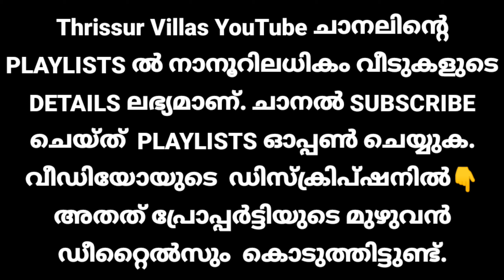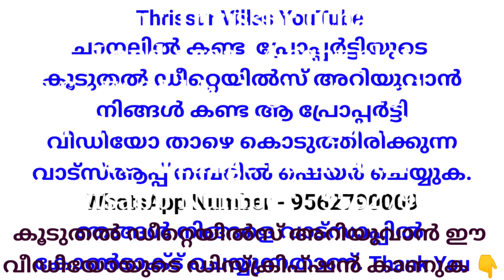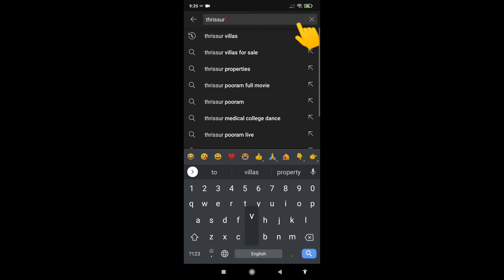23 ലക്ഷം രൂപയ്ക്ക് 4 സെൻറ് സ്ഥലവും മനോഹരമായ വീടും വില്പനയ്ക്ക് | LOW COST HOUSE FOR SALE IN THRISSUR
Location : Thrissur (Chalakudy)
Land area : 7 cent plot
750 Sq Ft 2 bhk single storey house

എല്ലാ വീഡിയോയിലും അതത് വീടിൻ്റെ ( location _ price _ square feet _ land area _ bedroom ) എന്നീ ഡീറ്റെയിൽസ് വീഡിയോയിൽ തന്നെ എഴുതി കാണിക്കുന്നുണ്ട്. വീഡിയോ SKIP ചെയ്യാതെ കാണുവാൻ ശ്രമിക്കുക.

This house situated in a good location, which has an open well and tar road frontage. Encircled with good houses. Calm and quiet environment and better residential area. All facilities such as super_market bank school church temple mosque are very near. All legal documents are accurate.
Price negotiable

ഈ പ്രോപ്പർട്ടി വാങ്ങുവാൻ ബാങ്ക് ലോൺ സൗകര്യം ചെയ്തു തരുന്നതാണ്

                       *GOOD LUCK*

Thrissur Villas YouTube ചാനലിൽ കണ്ട  പ്രോപ്പർട്ടിയുടെ ഡീറ്റെയിൽസ് അറിയുവാൻ നിങ്ങൾ കണ്ട ആ പ്രോപ്പർട്ടി വീഡിയോ ഈ വാട്സാപ്പിൽ ഷെയർ ചെയ്യുക.

Equipment used:👇

Collar mic: 👇

Query Solved in this video:
(9) house for sale in ayanathol
(10) house for sale in ernakulam
(11) house for sale in thrissur
(21) gated community villa for sale in thrissur